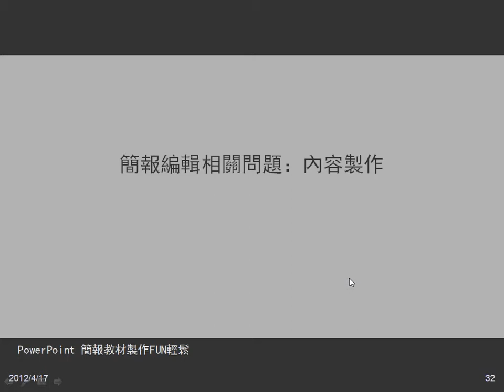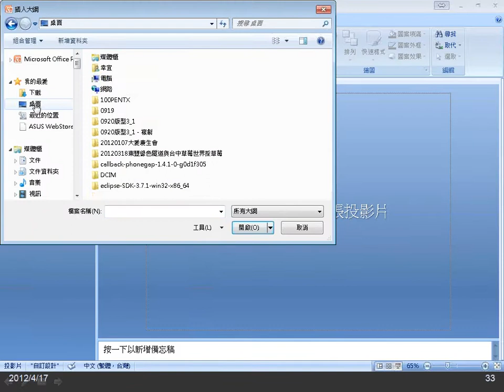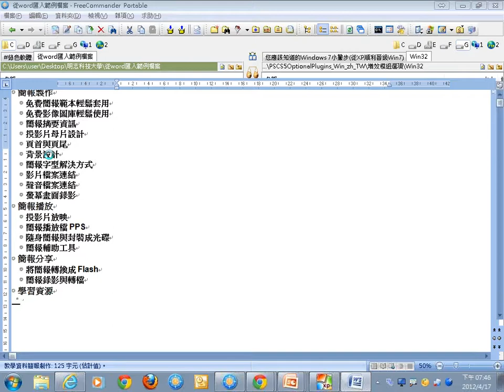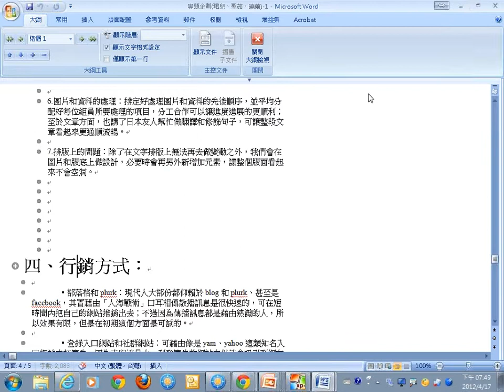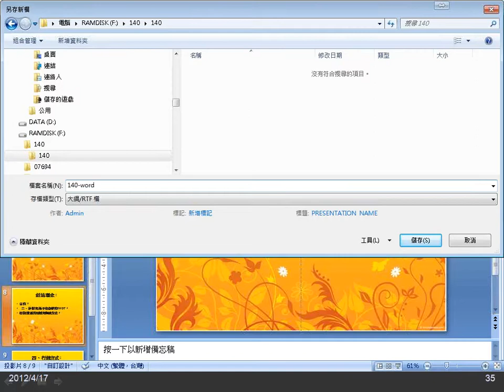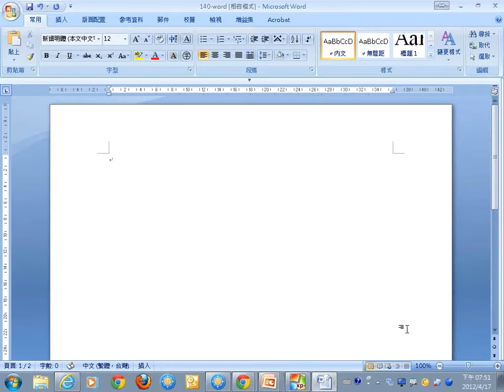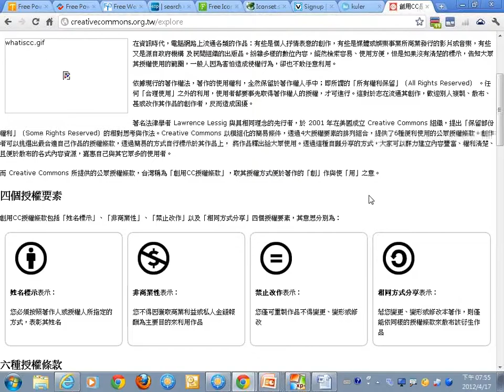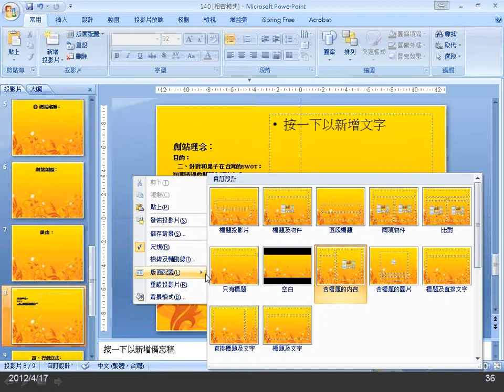05簡報編輯相關問題：內容製作.wmv